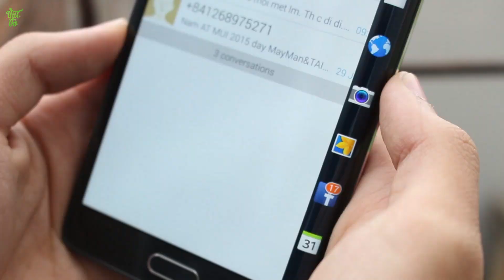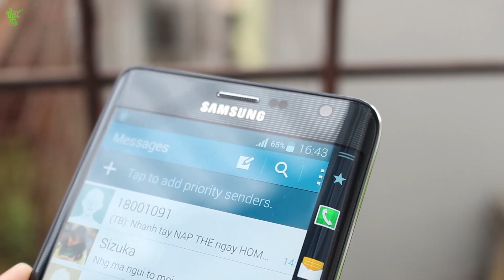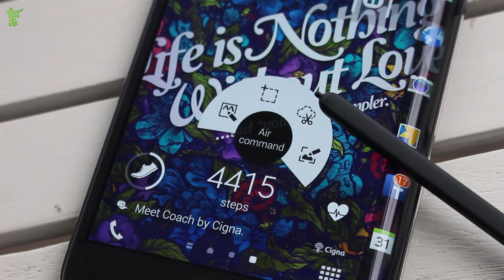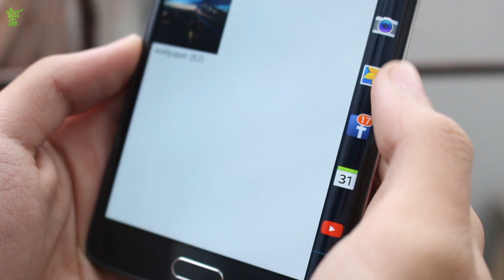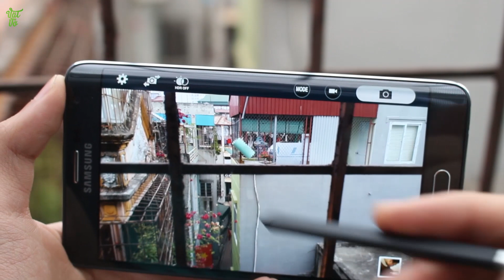[Review dạo] Trên tay Galaxy Note Edge chính hãng sắp bán ra giới hạn 1000 máy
** Các bạn có thể tìm kiếm video đánh giá chi tiết, hiệu năng, thời lượng pin, camera, so sánh, tư vấn nên mua, sản phẩm Samsung Galaxy Note Edge chính hãng tại Vật Vờ channel.

** Nếu muốn sở hữu cho mình 1 chiếc điện thoại đi dộng mới thì đừng quên truy cập vào để xem giá bán và các ưu đãi nhé.

- Video Đánh giá, review chi tiết Galaxy Note Edge chính hãng chính hãng/xách tay
- Có nên mua Galaxy Note Edge chính hãngkhông
- Mua Galaxy Note Edge chính hãng ở đâu giá tốt, uy tín
- Galaxy Note Edge chính hãng xách tay ở đâu giá rẻ, uy tín, chất lượng
- Video Mở hộp Galaxy Note Edge chính hãngàng chính hãng/xách tay
- Video Đánh giá, review chi tiết Galaxy Note Edge chính hãng hàng chính hãng, chất lượng
- Video Đánh giá chi tiết camera Galaxy Note Edge chính hãng
- Video Đánh giá chi tiết thời lượng pin Galaxy Note Edge chính hãng
- Video đánh giá chất khả năng chơi game Galaxy Note Edge chính hãng
- Giá tiền, giá bán xách tay/chính hãng của Galaxy Note Edge chính hãng
- Mua Galaxy Note Edge chính hãng ở đâu rẻ nhất được tặng kèm cái gì
- Mua Galaxy Note Edge chính hãng rẻ nhất Hà Nội/Hồ chí Minh
- Hướng dẫn sử dụng Galaxy Note Edge chính hãng
- Các tính năng nổi bật, đặc biệt, hữu ích trên Galaxy Note Edge chính hãng
- - Hướng dẫn mua/kiểm tra/check Galaxy Note Edge chính hãng cũ/2hand/second hand/qua sử dụng
- Galaxy Note Edge chính hãng bền, tốt, cảm ứng mượt, camera chụp đẹp không?